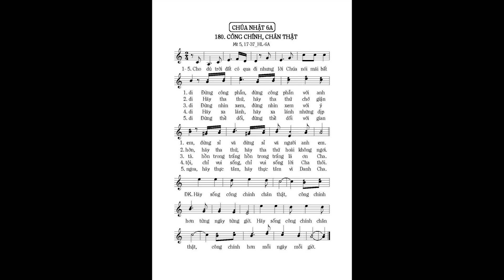CÔNG CHÍNH CHÂN THẬT_6A_Mi Trầm